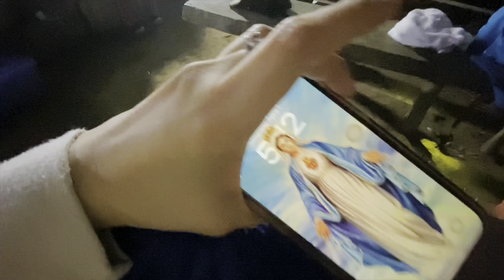SAGADA Pt 3 | Catching Sunrise at Marlboro Hills Sea of Clouds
Tour guide and shuttle cost:
Marlboro Hills, Blue Soil =450/pax

Travel Agency: Escape Travel & Tours